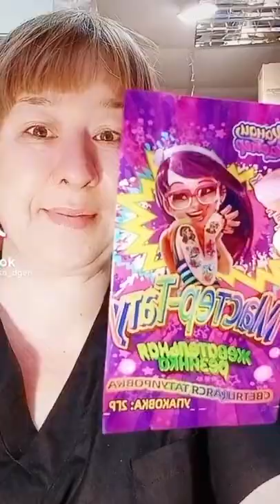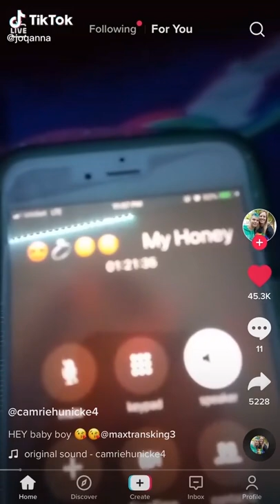Try Not to Cringe 9 - TikTok Compilation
Try Not To CRINGE Challenge 9 - (IMPOSSIBLE 😬)

TikTok Cringe compilation - Let me know how you do in the comments below. 👇